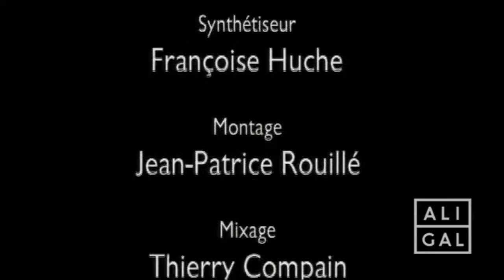" Blockhaus " de Jean-François Aumaître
1997/52 min

Les Blockhaus font parti de notre Histoire.